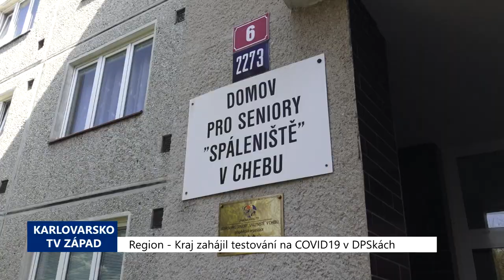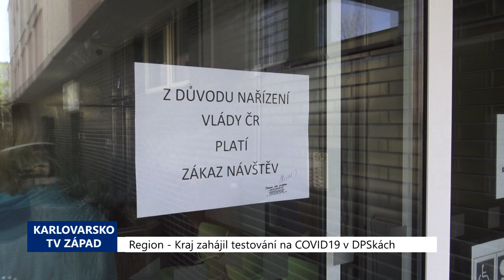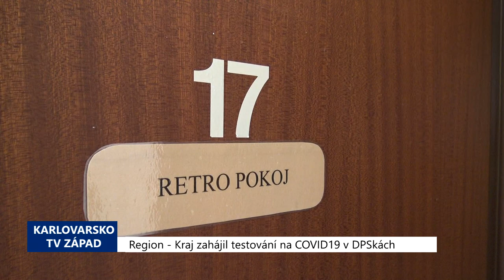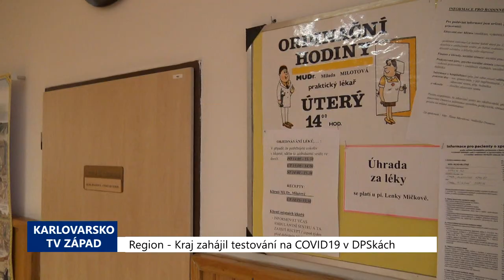Region: Kraj zahájil testování na COVID19 DPSkách (TV Západ)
Ve čtvrtek 16. dubna začaly kontroly klientů domova pro seniory Spáleniště v Chebu.

„Chebsko je v současné době místem, kde je nejvíce nakažených lidí. V okrese Cheb je 125 lidí a jen 50 ve městě. Jsem rád, že přímo dnes přijede paní primářka Märzová. Má největší zkušenosti, takže jsme se dohodli, že dnes přijede do domova, kde dnes stojíme a provede prohlídku našich klientů. Tam, kde bude nějaké podezření, že by klient vykazoval klinické příznaky, tak hned na místě se provede testování. Tímto způsobem chceme postupovat po všech domovech, samozřejmě, jak nám to dovolí čas.

Domovy pro seniory testování vítají.

„Každá činnost vyvíjená z vnějšku, která nám objasní zdravotní stav klientů, tak vždy přinese více klidu. Klid nebude 100% nikdy, protože každý den se může někdo nakazit. Nejrizikovější jsou zaměstnanci, kteří odcházejí a přicházejí domů. Víte dobře, že Cheb má obrovské množství nakažených lidí. Ze strany našich klientů je největší riziko u těch, kteří musí pravidelně dojíždět na dialýzu. Takže opouštějí sanitkou naše  zařízení a vracejí se – takže to je nejslabší článek mezi nimi. Výhodou zase ale je, že máme jednolůžkové pokoje, takže máme připravenou izolaci pro případné nemocné, která bude oddělena od bytové části. I personál bude vyčleněný, takže nebude docházet ke kontaktu se zdravými klienty ani se zdravým personálem,“ uvedla ředitelka Domova pro seniory Spáleniště Simona Hechtová.

Zařízení ještě před ustavením opatření zakoupilo větší množství drogistického zboží, ale i trvanlivých potravin.

„My jsme nakoupili plný sklad těchto věcí. A když klienti něco z toho chtějí, tak mají možnost si to koupit. Takže základní nákupy máme takhle zajištěné. A když dojde, jezdíme na nákupy do Karlových Varů, abychom nenakupovali v Chebu. Nakupuje to jeden člověk a opět ve velkém. Klienti si libují, že dostanou i takovou věc jako pivo. Mysleli si, že tu budou muset být zavření, že si nebudou moci dát pivo, které měli rádi. Což jsme si řekli, že by to nebylo dobře, aby byli nějak omezováni, ale nerozmáhá se zde žádné velké pití alkoholu. Smutní jsou, ale zároveň většina z nich prožila válku, zažili dobu, kdy to bylo mnohem a mnohem těžší. Znají horší doby ve svém životě, takže bych řekla, že to snáší relativně dobře. Každý den jim umožňujeme, kdo není schopen sám, tak telefonický kontakt s rodinou. Mají spíše obavy o rodinu, která je venku. Poté se domlouváme, kdo má zájem, tak pomáháme pomocí Skype zprostředkovávat kontakt s rodinou. Takže se i vidí, povídají si. Dokonce řeknu, že někteří klienti jsou rádi, že za nimi rodina nechodí,“ přiblížila každodenní realitu v domově Hechtová.

Testování bude probíhat i nadále, Karlovarský kraj má konečně dostatečné množství testovacích sad.

„Jsem strašně rád. To byla i jedna z brzd, proč jsme nemohli testovat ve větší míře. To jsou ty velké sady - výtěrovky, štětečky. Plus jsme poslali 20 tisíc rychlotestů do domovů. Takže souběžně s tím, že dnes tady bude prováděna prohlídka našich klientů, tak ve všech domovech se intenzivně provádí testování prostřednictvím rychlotestů. Předtím, když jsem mluvil s paní ředitelkou, tak ta říkala, že v tomto domě jsou všichni zaměstnanci už protestovaní a negativní. Takže to je dobrá zpráva,“ dodal hejtman.

Postupné plánované rozvolnění opatření se podle hejtmana Petra Kubise nebudou určitě týkat provozu Domovů pro seniory. I s ohledem na fakt, že se zde nachází hlavní ohrožená skupina obyvatel. V Karlovarském kraji nebyl k datu 16. dubna zaznamenán žádný případ nákazy v pobytových sociálních službách.